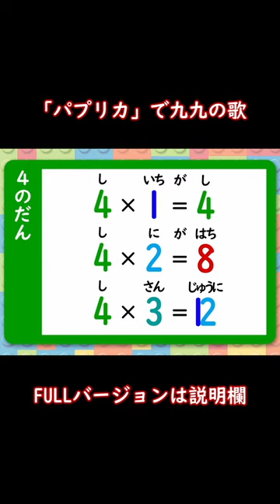「パプリカ」で九九のうた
フルバージョンはこちらのリンク、もしくはチャンネルリンクから！